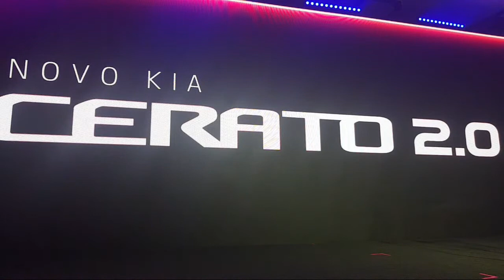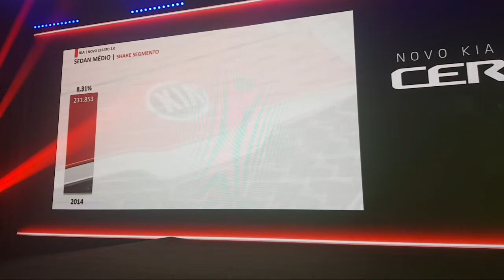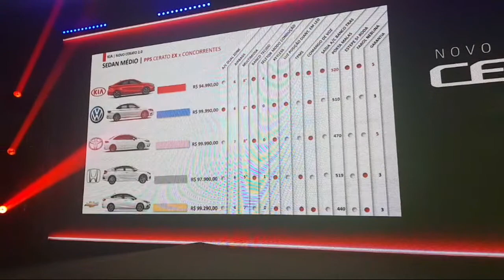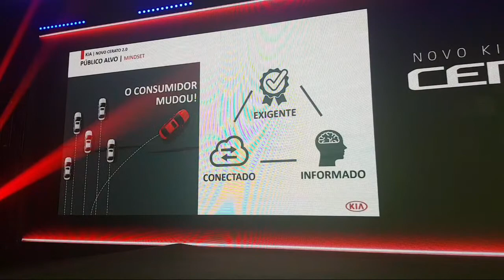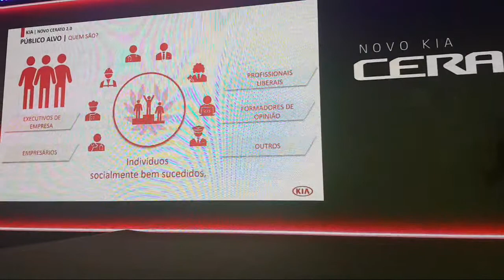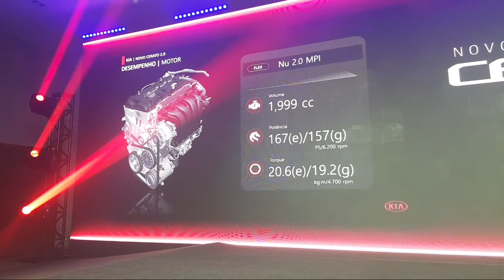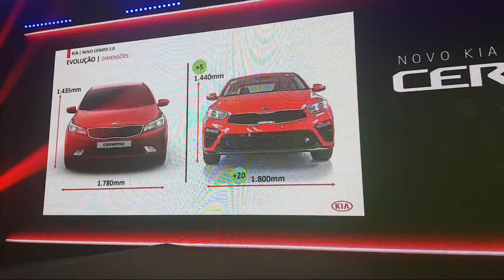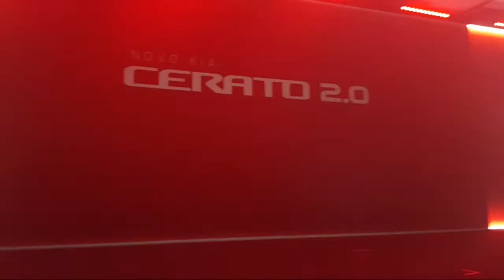🚘 LIVE - KIA CERATO 2.0 2020 - Apresentação imprensa - Ao Vivo - BlogAuto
✔️ Vídeo da live de lançamento para imprensa do KIA CERATO 2.0 2020

o novo KIA CERATO 2.0 chega ao mercado brasileiro em novos patamares de potência de motor e de tecnologia. Completamente redesenhado e com uma série de aprimoramentos, o sedã vem equipado com o que há de mais moderno em conforto, desempenho e segurança, graças a um powertrain totalmente atualizado e a uma estrutura de chassis de última geração.

“É um carro completamente novo em design, motorização e tecnologia. Com todas as novidades e aprimoramentos que o novíssimo KIA CERATO 2.0 apresenta, temos convicção de que vamos surpreender o mercado brasileiro, em um dos segmentos mais competitivos como o de sedãs”, afirma José Luiz Gandini, presidente da Kia Motors do Brasil. “O KIA CERATO sempre foi um dos nossos líderes de vendas no País, e isso também deve-se confirmar com essa nova geração que está chegando”.

Fabricado na planta de Pesquería, no México, o novo KIA CERATO 2.0 chega às concessionárias brasileiras no início de outubro, em duas versões: uma EX, por R$ 94.990,00, e uma SX, por R$ 104.990,00. Ambas possuem garantia de cinco anos ou 100 mil km, uma das maiores oferecidas no País.

Sofisticação e esportividade – Com apelo esportivo e jovem, o novo KIA CERATO 2.0 adquiriu uma aparência mais sofisticada, graças a um conjunto de elementos inspirados no premiado fastback KIA STINGER GT. Liderada por Peter Schreyer, a equipe global de designers da KIA incorporou no visual do KIA CERATO 2.0 características que garantem uma presença dominante nas ruas e estradas.

Do lado de fora, o sedã apresenta visual ainda mais atraente e estilizado, seguindo o forte DNA de design da marca. Com aparência mais refinada e detalhes cromados, a icônica grade "nariz de tigre", agora redesenhada, confere um toque especial de elegância e permite melhor ventilação do motor, o que se traduz também em melhor desempenho. Antena shark, faróis de neblina com lentes de projeção, luz diurna de navegação (DRL) em LED, novas rodas de liga leve de 16” com pneus 205/60 e o capô alongado complementam a aparência mais agressiva e moderna do sedã.

Mais conforto – Além de fortalecer a aparência do novo KIA CERATO 2.0, a inspiração no estilo fastback também possibilitou a expansão das medidas do sedã, garantindo mais conforto aos passageiros. A nova geração passou dos 4.560 mm para os 4.640 mm de comprimento, e dos 1.780 mm para os 1.800 mm de largura. A altura é de 1.440 mm, enquanto a distância entre-eixos é de 2.700 mm, assegurando amplo espaço para as pernas. Com iluminação e capacidade de 520 litros, o porta-malas do KIA CERATO 2.0 está entre os maiores do segmento, com espaço suficiente para acomodar as bagagens de toda a família ou do grupo de amigos.

No interior, o novo KIA CERATO 2.0 oferece qualidade e tecnologia que antes só eram encontradas nos modelos do segmento premium. Nas duas versões disponíveis no Brasil, o sedã possui sistema multimídia com tela flutuante de 8”, colorida e sensível ao toque e painel redesenhado. A versão SX ainda possui ar-condicionado digital dual zone com filtro antipólen e design tipo turbina, com saídas de ventilação para os bancos traseiros.

O novo KIA CERATO 2.0 ingressa em um novo patamar tecnológico, com Bluetooth® com comandos de voz e conectividade de smartphones, por meio do Android Auto™ e do Apple CarPlay®, entrada auxiliar e USB. O sistema de som vem equipado com 4 alto-falantes e 2 tweeters.

Potência e desempenho – O salto em tecnologia da nova geração do KIA CERATO 2.0 também se traduz em novo patamar de motorização. Sob o capô alongado do sedã está o motor Nu2 de 2.0 litros, flex, de quatro cilindros, 16 válvulas, Dual CVVT.

Com powertrain atualizado, o novo KIA CERATO 2.0 desenvolve até 157 cv a 6.200 rpm e torque de 19,2 kgm a 4.700 rpm, quando abastecido com gasolina. Com etanol, a potência sobe para 167 cv a 6.200 rpm e torque de 20,6 kgm a 4.700 rpm.